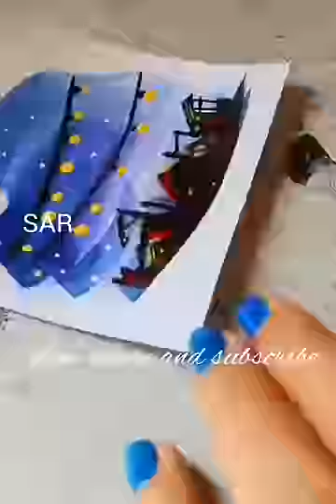10 seconds art challenge